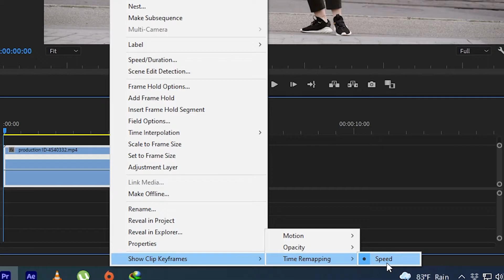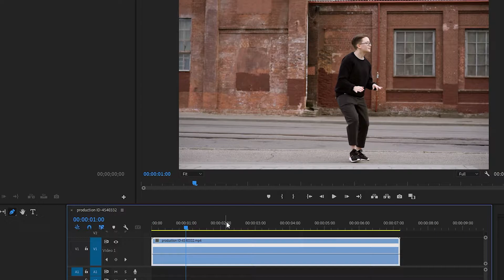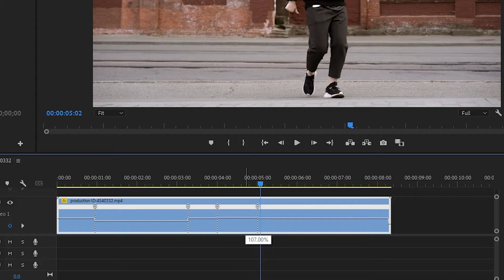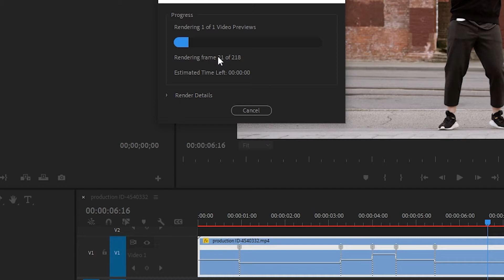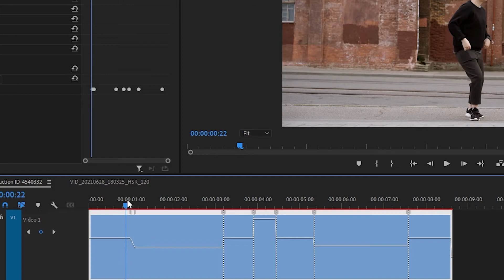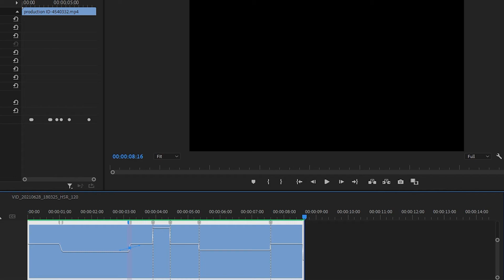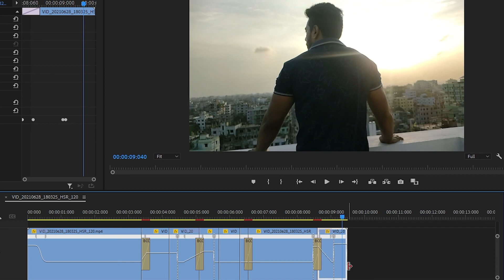Unleashing the power of Speed Ramping in Premiere Pro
Speed ramping using Premiere Pro cc  (Easy method)  | Bangla Premiere Pro Tutorial

"Ikson - Anywhere" is under a YouTube Free license.